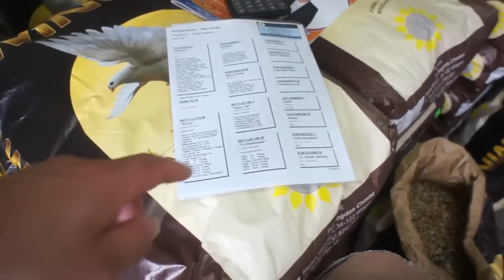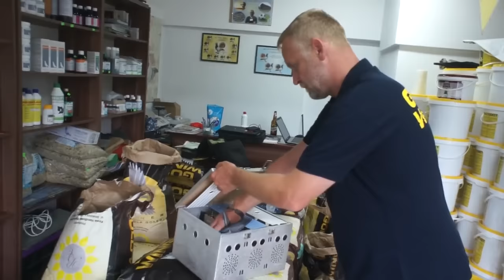W. Grothe - wnuk "Gladiatora" - gołębie na sprzedaż - prezentacja - 17.06.2016r.